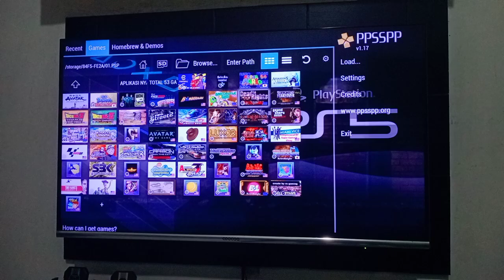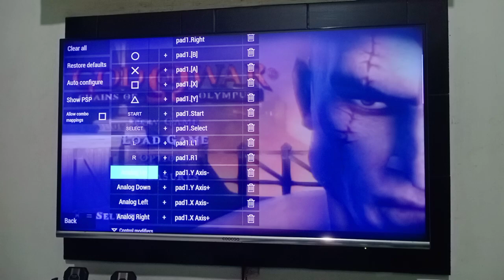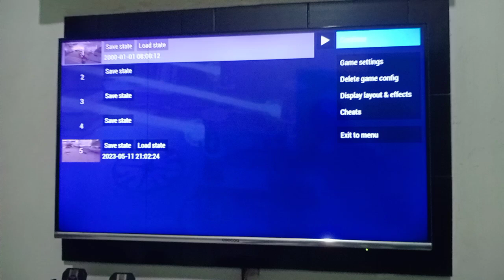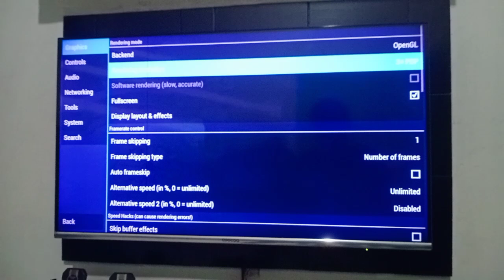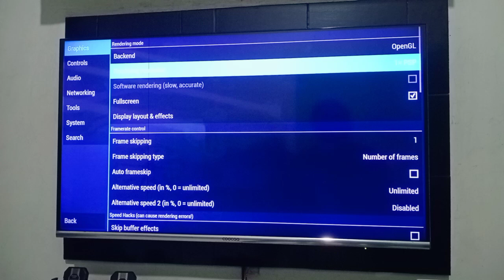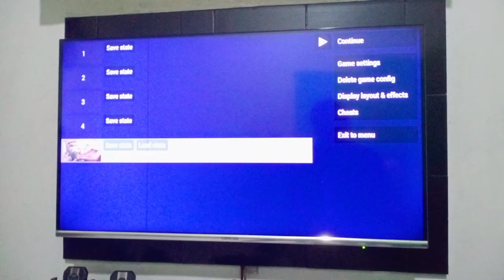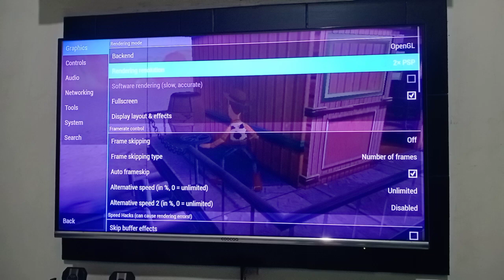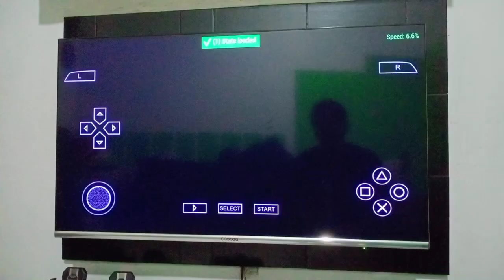solution for PSP games on smarttv, dotted & broken images / solusi game psp di smarttv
Play PlayStation games on SmartTV
How to set the screen to make it clearer & sharper
DAPATKAN USB GAMING PORTABLE
UNTUK SMART TV & PERANGKAT LAIN NYA
DIBAWAH INI
USB GAMING SMART TV FULL GAME PS
STICK GAME SMART TV PS3
Test & Review USB GAMING SMART TV
connecting the gamepad x3 to smart tv | menghubungkan gamepad x3 ke smart tv
Smart Tv pake memory 320 GB | Smart TV uses 320 GB memory
Add smart TV memory using a 320 GB laptop hard disk
Menambahkan memory smart tv pake hardisk leptop 320 GB
solusi game psp di smarttv gambar burik & pecah | solution for PSP games on smarttv, dotted & broken images